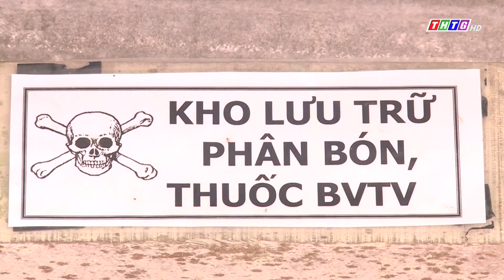Châu Thành phát triển nông nghiệp VietGap | THTG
Châu Thành phát triển nông nghiệp VietGap